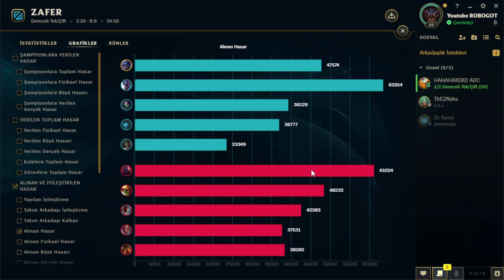Urgot OTP Shen Oynarsa?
Canlı yayınlara katılmak için her akşam 7'de canlı yayındayım.